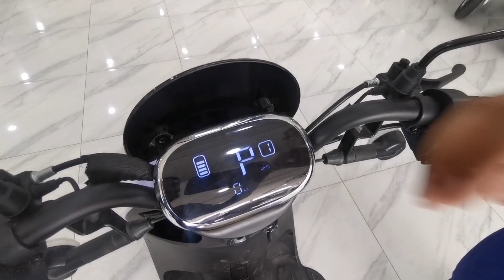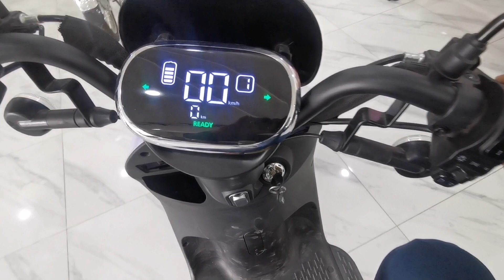Metro A7 electric scooty review 3 Wheeler EV in Pakistan METRO E vehicles Metro upcoming E vehicle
Metro A7  electric scooty review 3 Wheeler EV in Pakistan METRO E vehicles Metro upcoming E vehicle new model of Metro Electric scooter